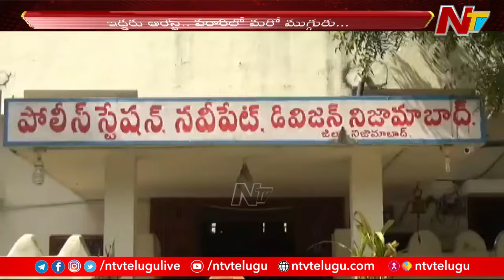Ex CP Signature Forgery in Nizamabad Dist, 2 Arrested | Ntv